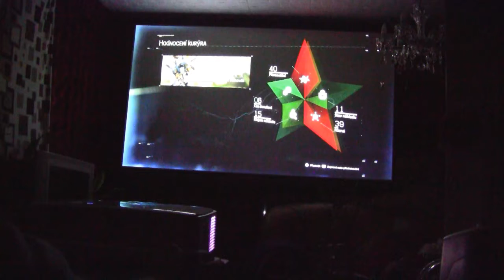how I play a Death Stranding